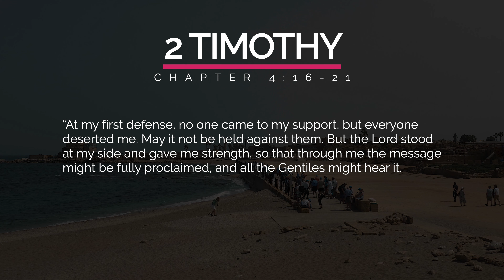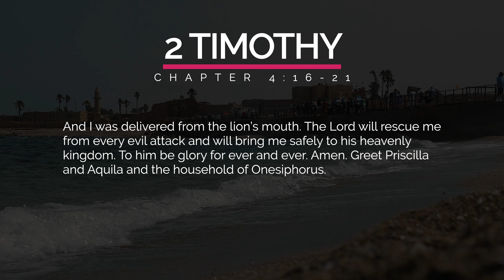Session 6 - Priscilla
Finding Joy When Life is Out of Focus: A Study of Philippians for Joy-Thirsty Women

Fearless - Ordinary Women of the Bible who Dared to do Extraordinary Things

Astounded - Encountering God in Everyday Moments
52 Devotions filled with Heartfelt Stories, Humor & Hope

ALBUMS
This Journey
It’s A New Day
Finding Tranquility

LISTEN TO THE MAKE LIFE MATTER PODCAST